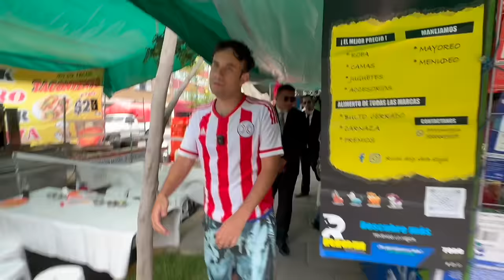Si IShowspeed fuera mexicano, definitivamente sería diferente